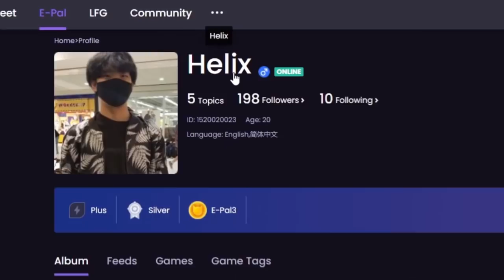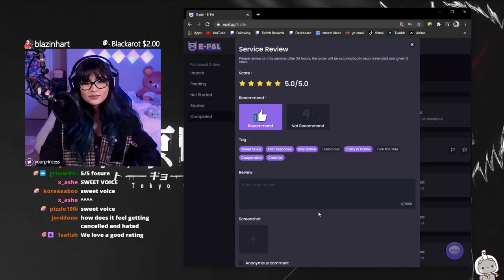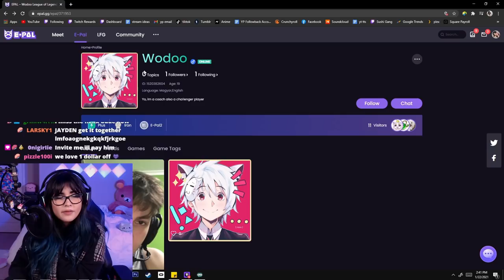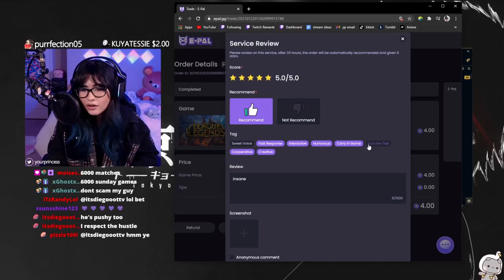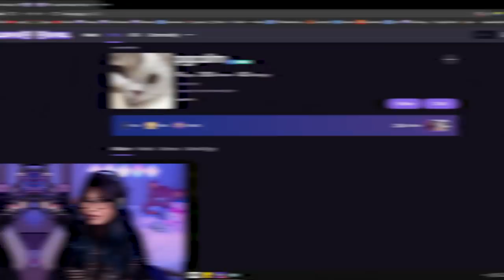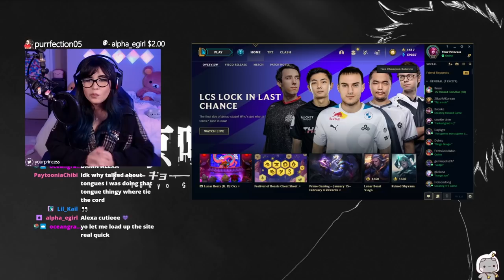$2 E-boy Vs. $5 E-boy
I had a fun time playing with the three guys!! Also credit to the Worth It challenge on YT!